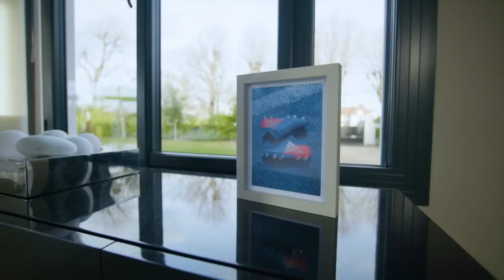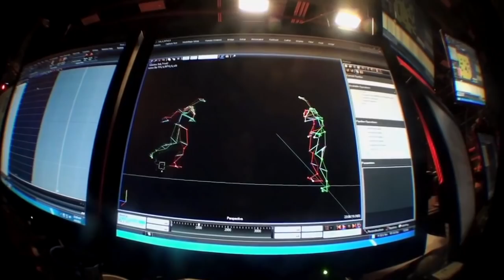NOS PLUS BEAUX MOMENTS | TEAMS3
yo la S3 family merci a tous du soutient voila une video de nos meilleurs moments de cette année 2017 !

Merci à tous on se retrouve en 2018 😁